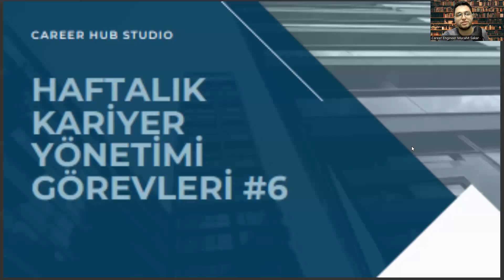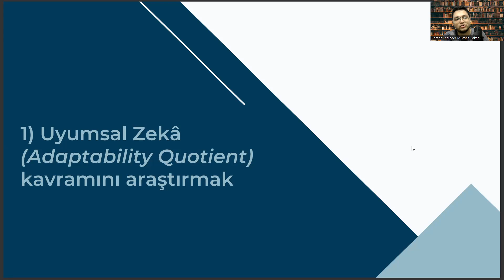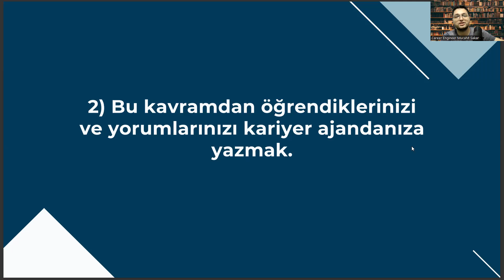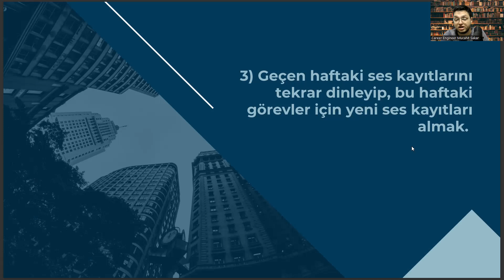Bilgisayar Teknolojisi Bölümüne Yönelik Haftalık Kariyer Görevleri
bilgisayar ile ilgili bölümler,
bilgisayar teknolojisi ve bilişim sistemleri taban puanları 2022,
bilgisayar teknolojisi ve bilişim sistemleri taban puanları 2023,
marmara üniversitesi,
bilgisayar operatörlüğü maaş,
mekatronik nedir,
uçak teknolojisi sıralama,
tercih robotu,
kontrol ve otomasyon mühendisliği dgs,
bilgisayar destekli tasarım ve animasyon taban puanları,
otomotiv teknolojisi ne iş yapar,
yok atlas,
sivil hava ulaştırma işletmeciliği,
bilgi güvenliği teknolojisi taban puanları 2022,
bilgi güvenliği teknolojisi taban puanları 2023,
bilişim sistemleri ve teknolojileri sıralama,
marmara üniversitesi taban puanları,
büro yönetimi ve yönetici asistanlığı,
odyometri nedir,
istinye üniversitesi,
web tasarımı ve kodlama taban puanları,
yökatlas,
bilgisayar programcılığı,
bilgisayar teknolojisi taban puanları,
bilgisayar teknolojisi nedir,
bilgisayar programcılığı taban puanları,
bilgisayar mühendisliği,,
bilgisayar teknolojisi bölümü,
bilgisayar teknolojisi ne iş yapar,
bilgisayar teknolojisi dgs,
elektronik teknolojisi,
bilgisayar programcılığı ne iş yapar,
bilişim güvenliği teknolojisi,
bilgisayar programcılığı dgs,
uçak teknolojisi
bilgisayar teknolojisi dgs geçiş bölümleri,
2 yıllık bölümler,
bilgisayar teknolojisi dersleri,
bilgisayar teknolojisi maaş,
ösym1,
bilgisayar teknolojisi ve bilişim sistemleri taban puanları,
bilişim sistemleri mühendisliği,
bilgi güvenliği teknolojisi,
yönetim bilişim sistemleri,
marmara üniversitesi,
bilgisayar operatörlüğü maaş,
mekatronik nedir,
uçak teknolojisi sıralama,
tercih robotu,